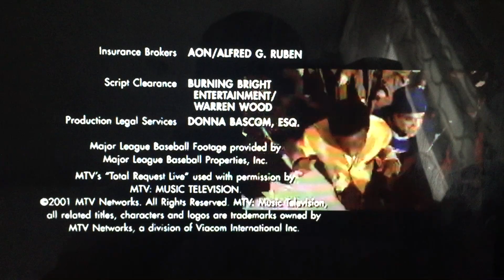Miramax Films (2001)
From Miramax Films is Proudly Presents “On the Line” (2001)